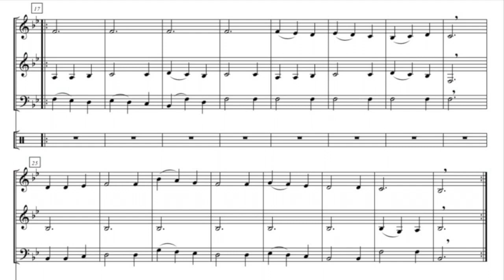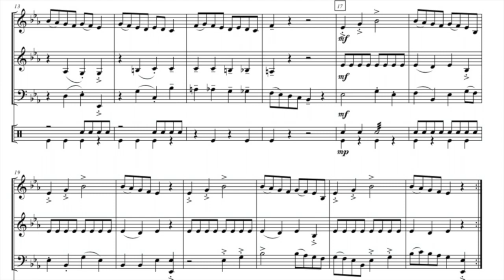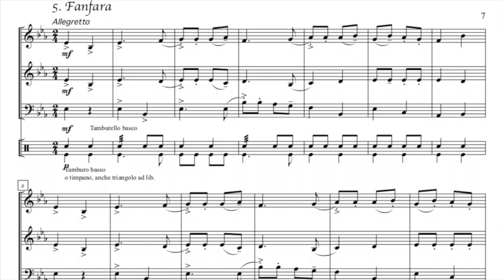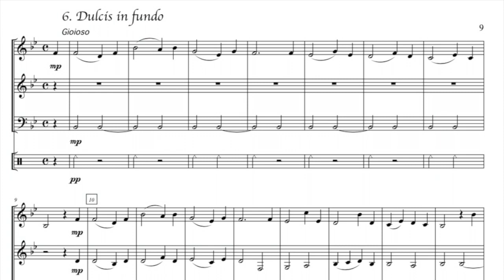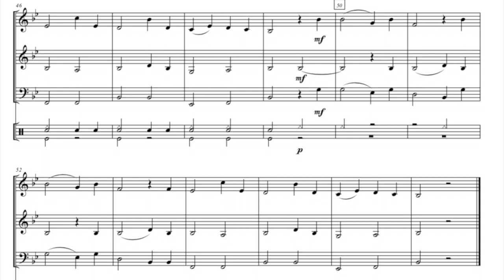Ughetto and Pandora's Christmas - a musical story for Small Ensemble - by Ernesto Felice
Ughetto and Pandora’s Christmas is a story about panettone, a sweet bread.

Music in two versions: Small Ensemble or Recorder and Harpsichord.
Text in English or Italian, distributed through Amazon